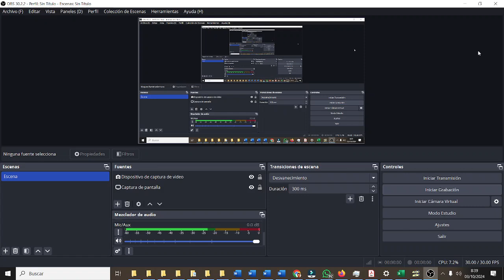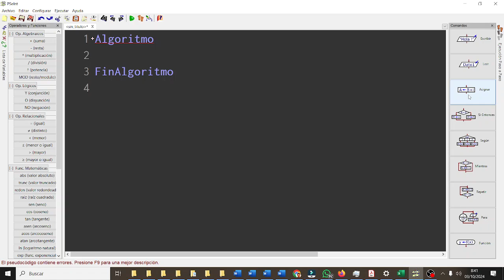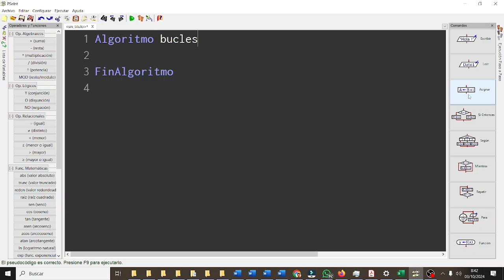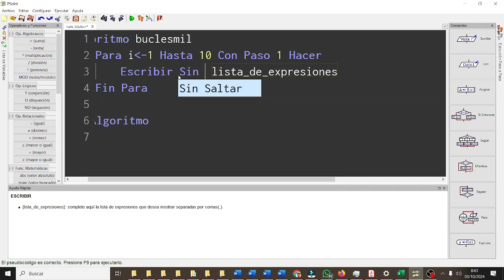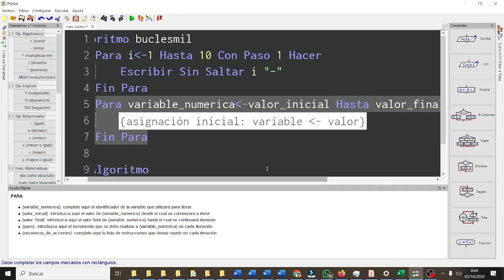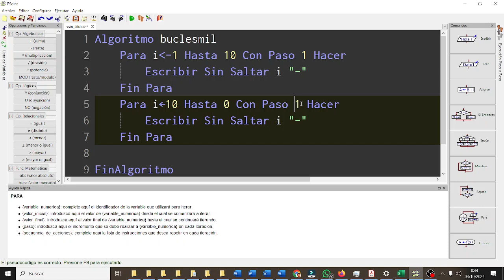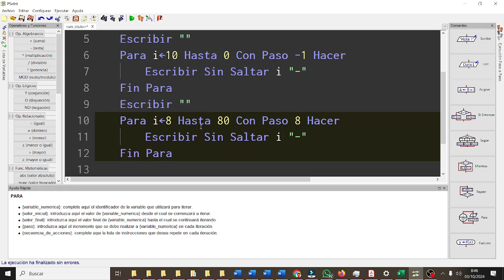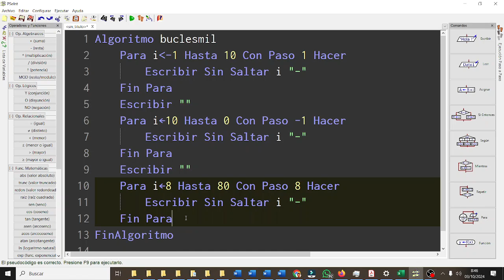Bucles simples con PARA PSEINT TIC 1BACHD 03 TIC ESO Bachillerato IES Monterroso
Algoritmo buclesmil
 Para imenor-1 Hasta 10 Con Paso 1 Hacer
  Escribir Sin Saltar i "-"
 Fin Para
 Escribir ""
 Para imenor-10 Hasta 0 Con Paso -1 Hacer
 Fin Para
 Escribir ""
 Para imenor-8 Hasta 80 Con Paso 8 Hacer
 Fin Para
FinAlgoritmo